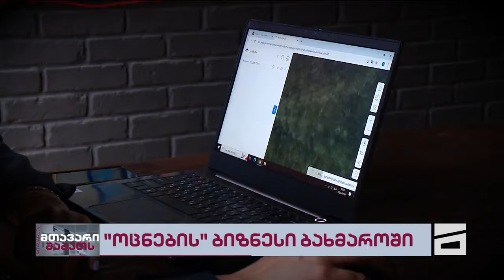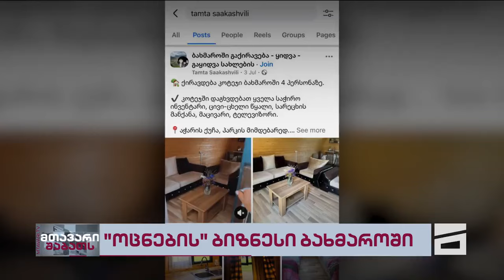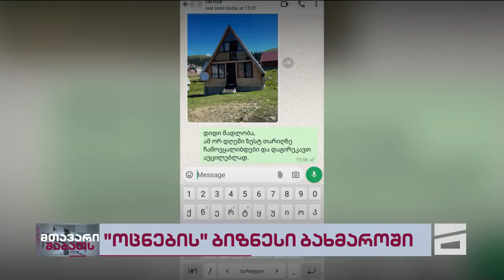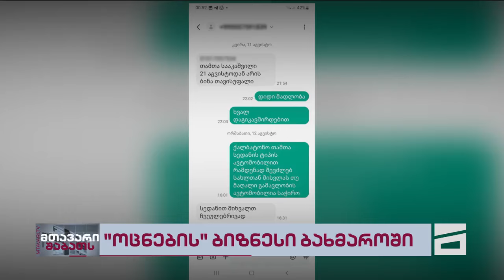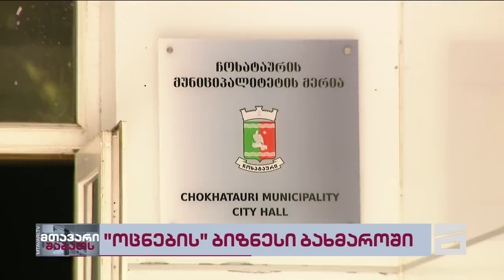"ოცნებასთან" დაახლოებული პირების გამდიდრების კიდევ ერთი სქემა | როგორ ნადგურდება ბახმარო?